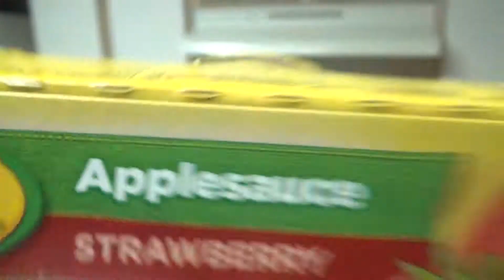Got A Family To Feed!!! | A Zodiac Vlog